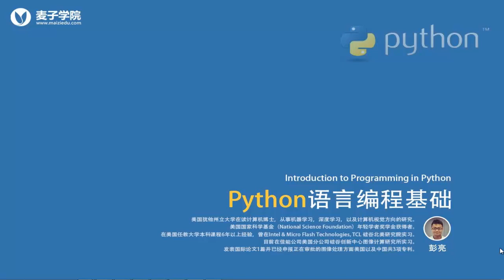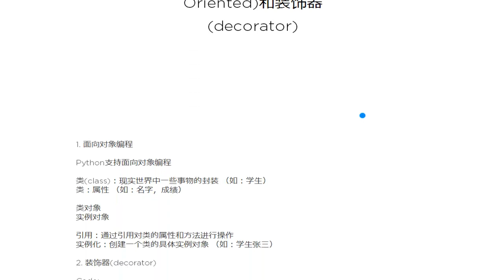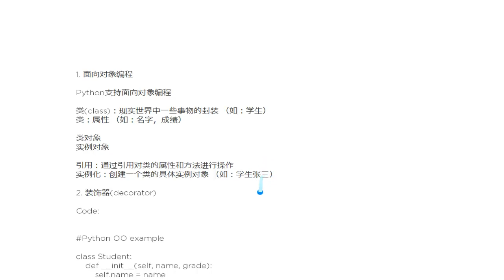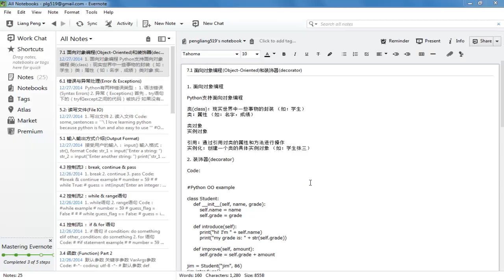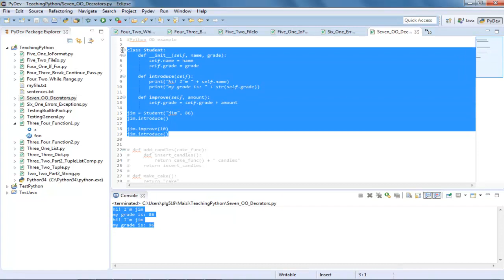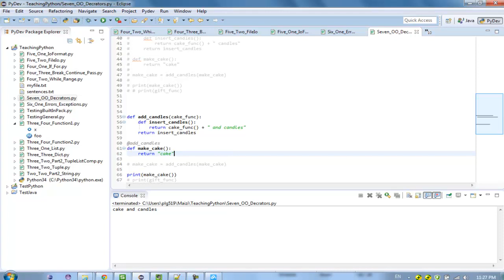Python语言编程基础20 面向对象以及装饰器OoDecorators